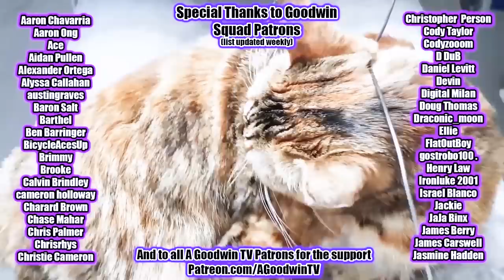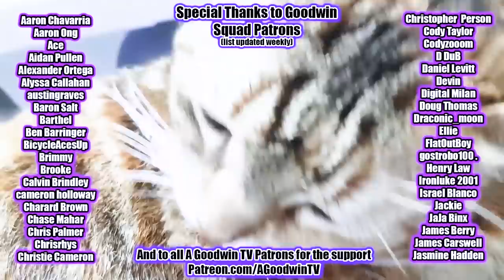THE DRAGON PRINCE 3x3 Reaction and Commentary - Dragon Prince: Ghost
The Dragon Prince season 3 continues!

In this video I react to Dragon Prince Season 3 Episode 3: Ghost

Callum and Rayla arrive at Rayla's home village to find she has been ghosted by a bunch of jerk elves.

Amaya is taken prisoner.